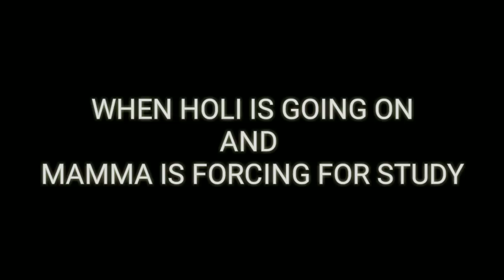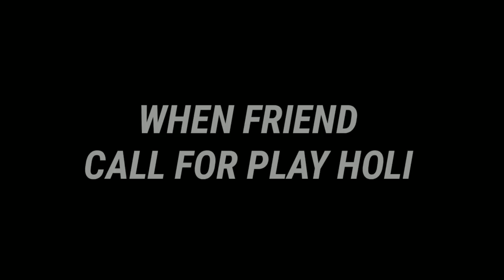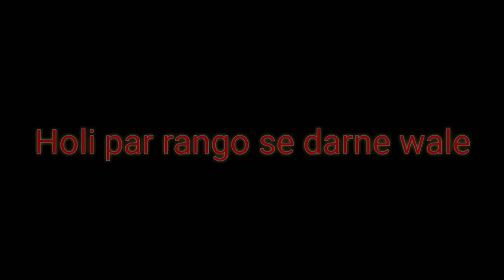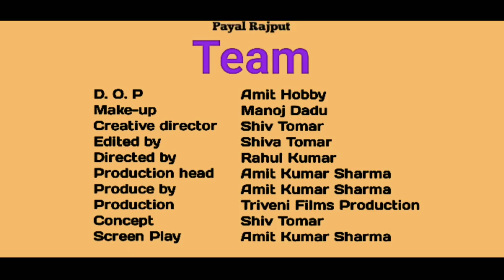HOLI KI TEYARI | UP80 Style | tfp | TRIVENI FILMS PRODUCTION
Holi ki teyari
tfp
triveni films production